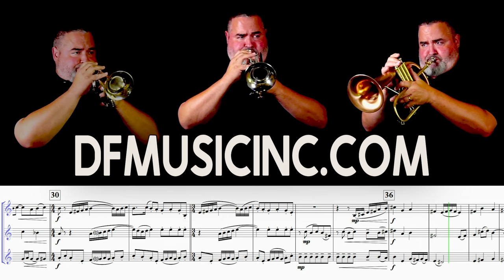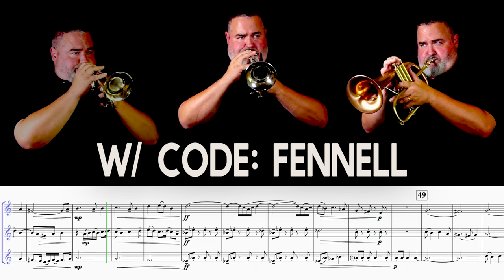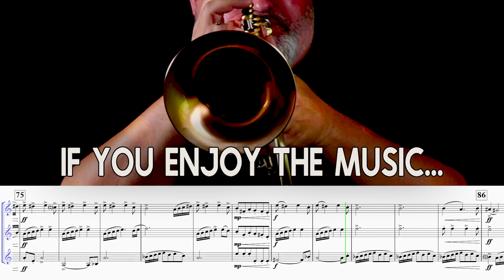OTOOLE "Machinations" (for Brass Trio)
Here’s another very cool piece from composer, Anthony O’Toole.  The music, I think, achieves the feeling of perpetual motion, driving inexorably to the conclusion.  All three parts are challenging and interesting, and the ensemble ends up sounding much bigger than it is—which is always a goal with smaller groups.  Here, I’ve played on three different instruments (Eb Cornet, Bb Cornet and Flugelhorn), but with two versions in different keys, this may be performed by three paired instruments, or by many different combinations involving every brass instrument.

Thanks to the composer for the piece, as well as to Dmitry Babkin, Sound Engineer.  Thanks also to DFMusicInc, for their continued support!

Instruments Used:
Bb Trumpet:

TRUMPET, CORNET, FLUGELHORN, FRENCH HORN, TENOR HORN, BARITONE, TROMBONE, BASS TROMBONE, EUPHONIUM, TUBA, ANTHONY O’TOOLE, O’TOOLE, OTOOLE, MACHINATIONS